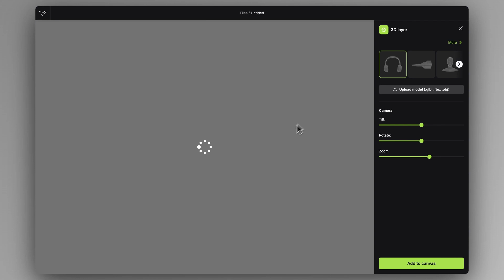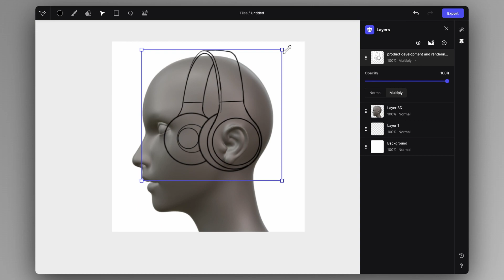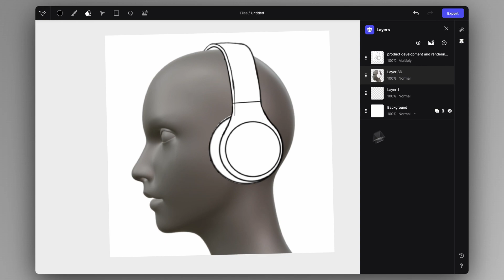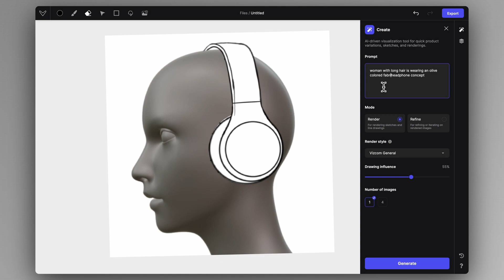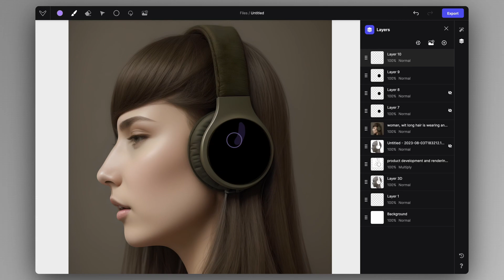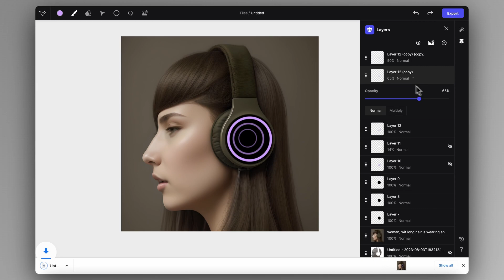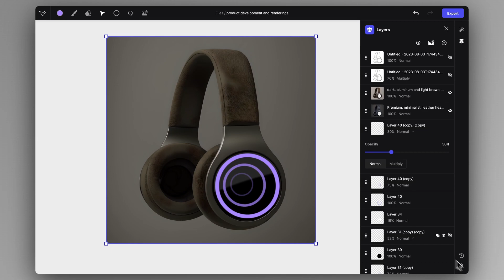Creating Ergonomic Designs in Vizcom - Harmonizing Form and Function - Part 8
Discover the art of ergonomic design in Vizcom as we explore the delicate balance between form and function. Learn how to create designs that seamlessly merge user experience with aesthetics, ensuring optimal comfort and usability.